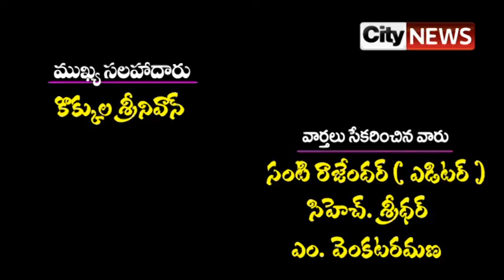వివిధ పార్టీల వారీగా గెలిచిన అభ్యర్థులు వీరే | City news,vemulawada